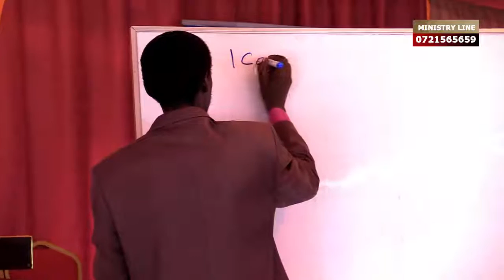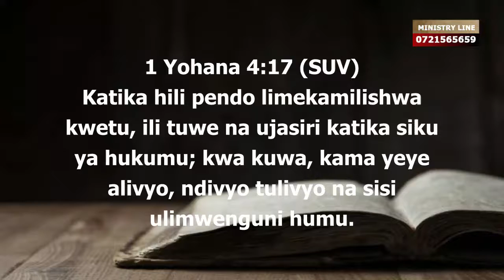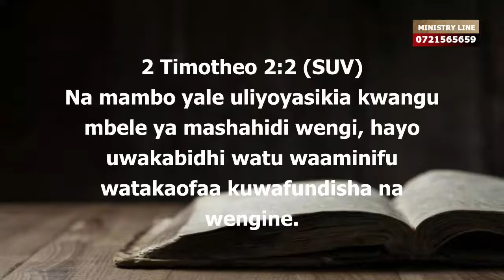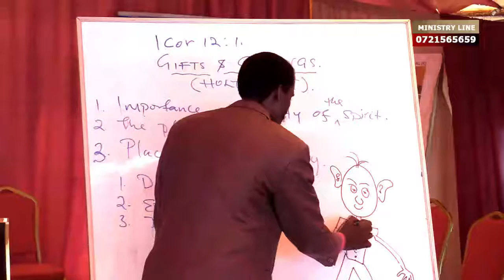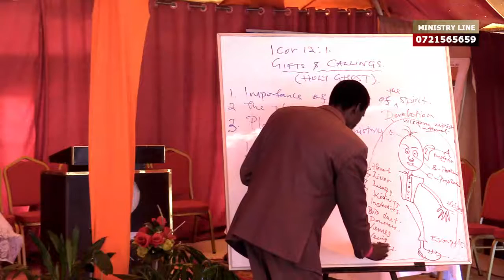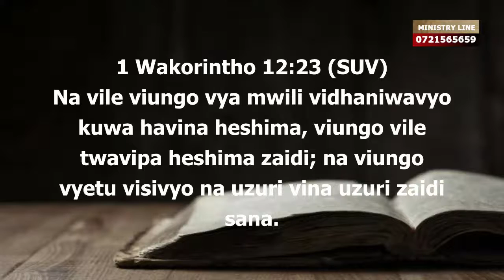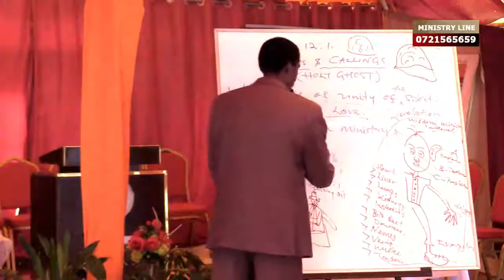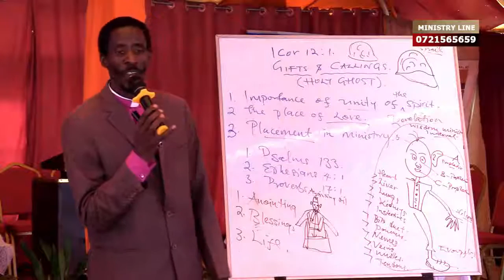GIFTS AND CALLINGS OF THE HOLY SPIRIT | Apst-Prophet of God Onyango M'Ochieng'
MENTORSHIP CLASS:
-GIFTS AND CALLINGS OF THE HOLY SPIRIT